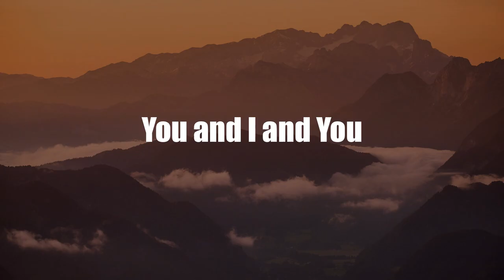Terence Nance | Top Movies by Terence Nance| Movies Directed by Terence Nance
Best Movies of Terence Nance

Find the list of top and best movies directed by Terence Nance
1.Nowhere, Nobody
2.They Charge For The Sun
3.Guisado on Sunset
4.As Told To G/D Thyself
5.Jimi Could Have Fallen from the Sky
6.An Oversimplification of Her Beauty
7.Univitellin
8.Native Sun
9.Swimming in Your Skin Again
10.Their Fall Our All
11.You and I and You
12.When I Get Home
13.Omniboat: A Fast Boat Fantasia

Please Comment down your favorite movie of Terence Nance